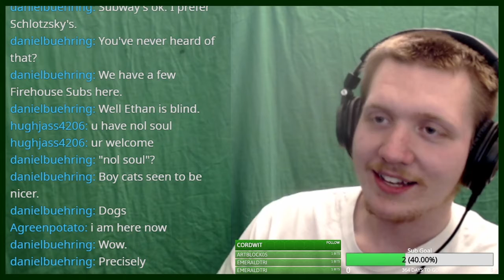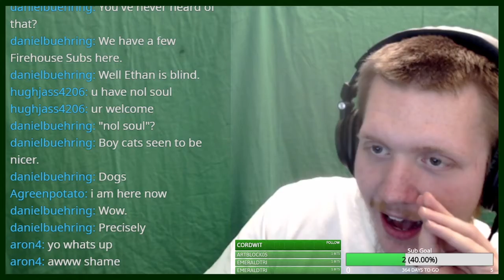Ethan Talks About Relationships